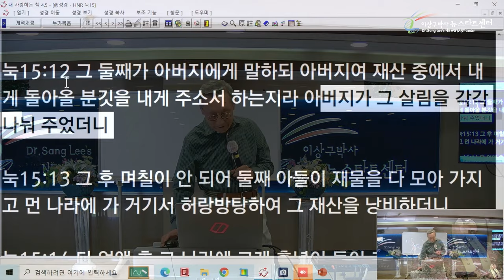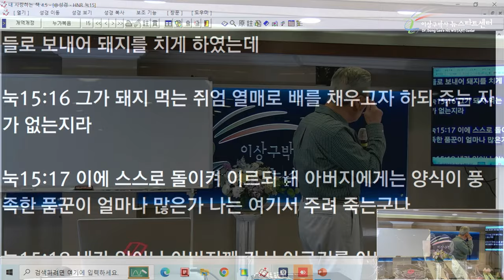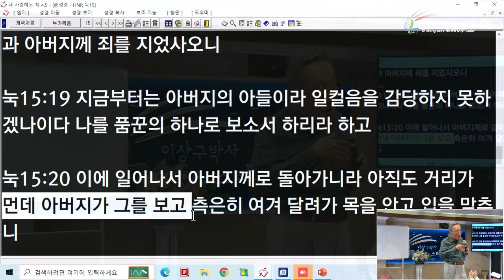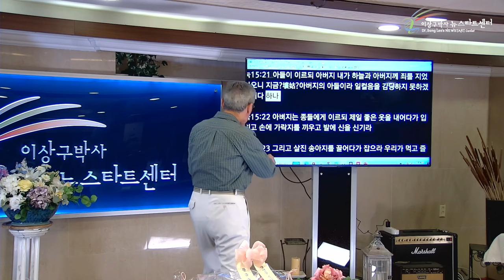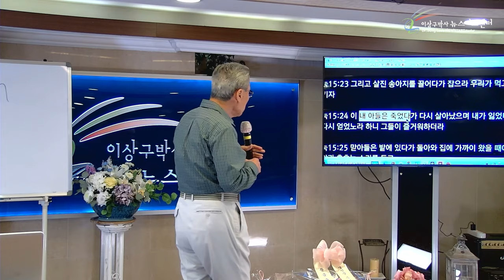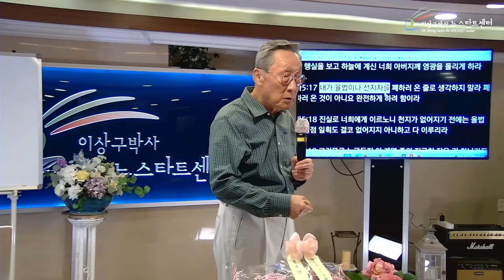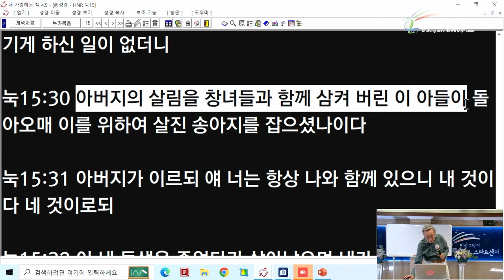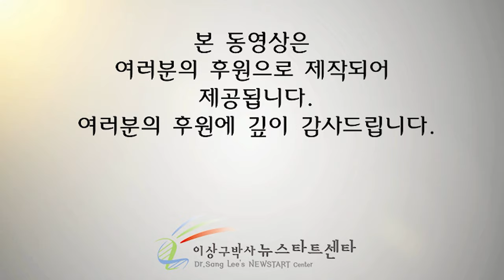[뉴스타트 성경강의] 율법을 완전케 하시는 주님